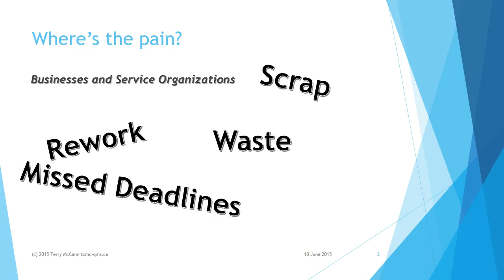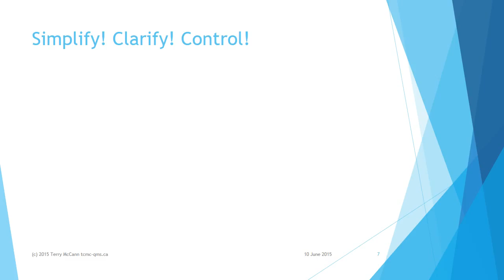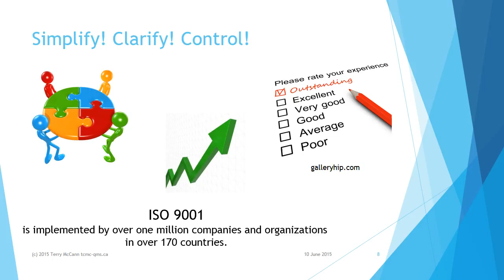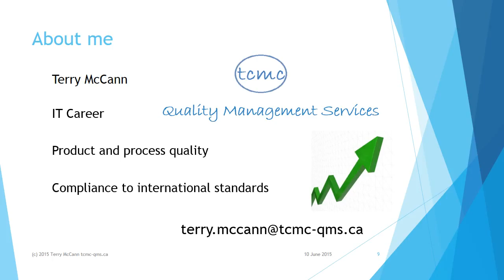About tcmc Quality Management Services & Terry McCann